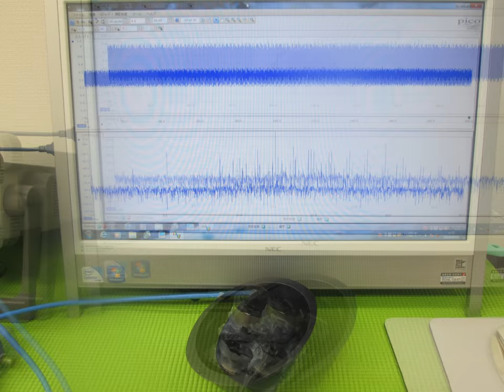超音波実験写真（超音波研究に関する実験写真） ultrasonic-labo